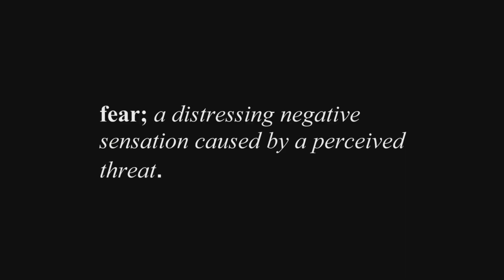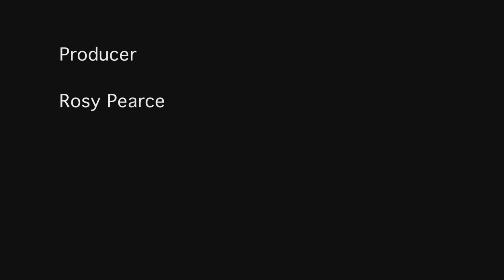Fear: Overcoming Obstacles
A unique and original profile of mountain bike trials rider Rich Pearson and how he deals with fear.  Directed by Jonathan Warren